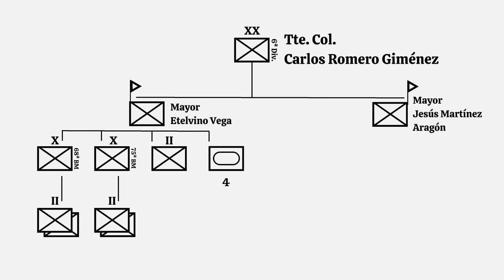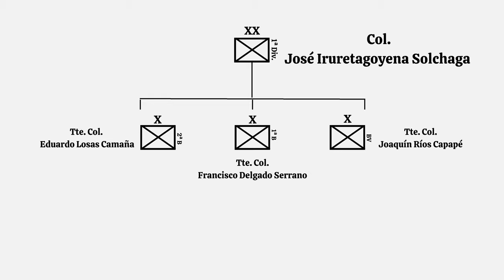Operación Garabitas - Primera parte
¡Bienvenidos a 1.000 Días, vuestro canal de Historia militar de la Guerra Civil Española!

Empezamos la serie de vídeos sobre la Operación Garabitas, repasando los antecedentes a la ofensiva y visitando diferentes lugares históricos de la batalla.

¡No te pierdas la segunda parte de esta serie el próximo viernes 03 de Noviembre!

Fuentes:

Operación Garabitas. La otra batalla de Madrid - Luis de Vicente Montoya.

La Guerra Civil en la Ciudad Universitaria - Fernando Calvo González-Regueral.

La lucha entorno a Madrid en el invierno 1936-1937 - José Manuel Martínez Bande.